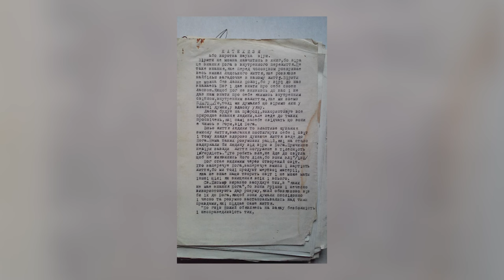А ви знали про Апостола Закарпаття? – Історії з історії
Володимир Мороз, науковий співробітник Інституту історії Церкви УКУ, в цьому відео розповідає про о. Павла Мадяра, монаха Василіянського Чину із Закарпаття. Як один із найактивніших греко-католицьких священників підпільної Церкви, о Павло пройшов переслідування і дожив до відновлення релігійної свободи та незалежності України.

00:00:01 - Історія Української Греко-Католицької Церкви довга, непроста, але дуже цікава. Вона є фундаментом для нашого сьогодення і майбутнього. Це історія жертовного служіння людей, непростих рішень у складні часи. Історія виживання у підпіллі і торжественного відродження до вільного життя. Давайте разом пізнавати цікаві факти із минулого УГКЦ, знайомитися з людьми, які ревно служили Богові та ближнім. Відкриваємо невідомі сторінки минулого разом у рубриці «Історії з історії УГКЦ» на «Живому Телебаченні».

Поширюйте відео!

Україна молиться!